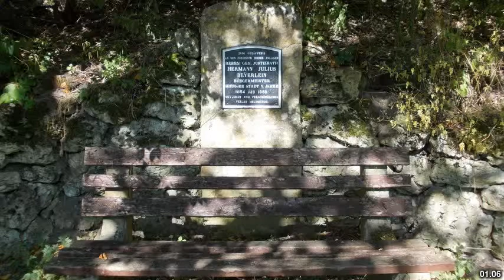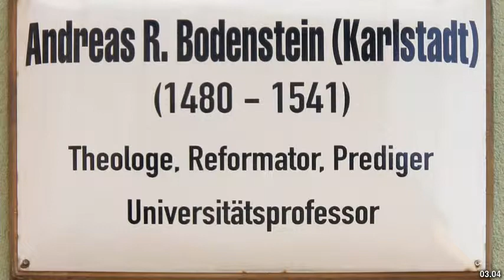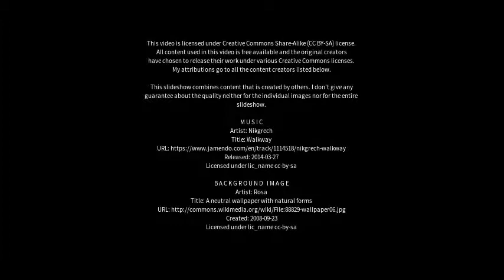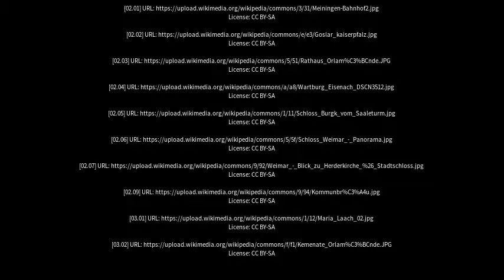Best places to visit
Best places to visit - Orlamünde (Germany) Best places to visit - Slideshows from all over the world - City trips, nature pictures, etc.